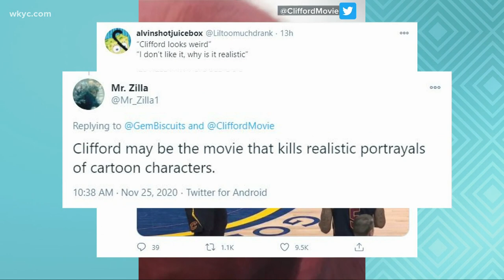Pop Break: Megan Fox officially files for divorce, and Saturday Night Live announces new hosts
Timothee Chalamet, and Kristen Wiig will host the final two 'SNL' shows of the year. Plus, the first look at the live-action 'Clifford' is turning heads.